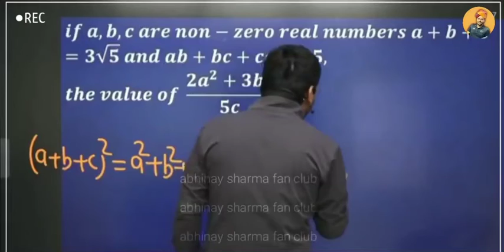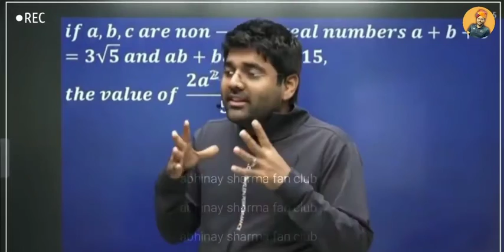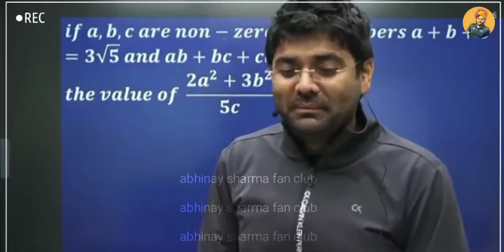दिल्ली की लड़कियाँ Abhiyan sir ki ज़ुबान से 😂😂😂😂🤟🏻🤟🏻🤟🏻 @abhiyan sir